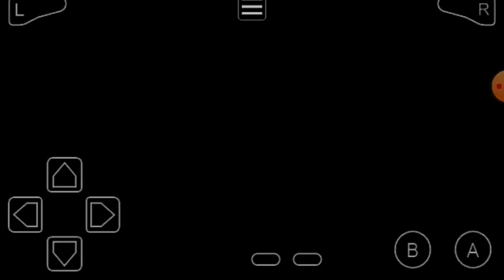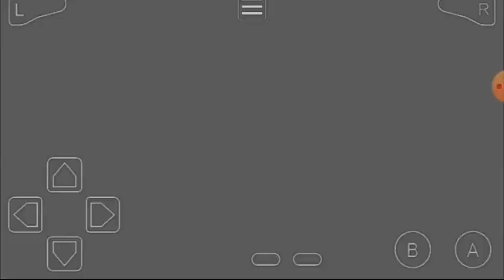Let's play Pokémon Sword and Shield (GBA)-Part 05- A Battle with Gym Leader #2: Nessa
I am back with gameplay video part 05 of Pokemon Sword and Shield GBA version [Beta-3.0]. It follows the journey of a young Pokémon trainer aiming to become the Pokémon Champion, which is based on Galar region. Enjoy!!